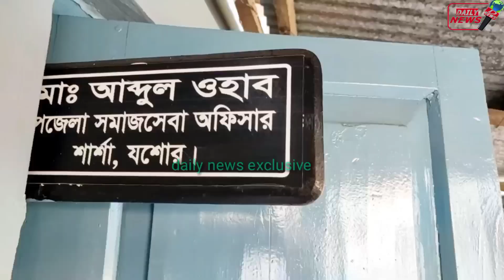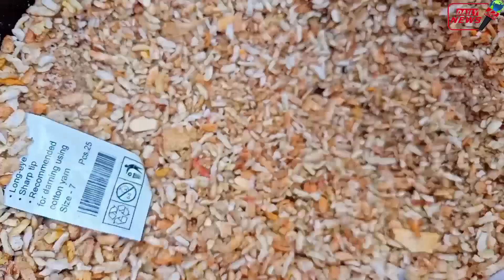শীতে নতুন পিঠার হাটে চমক!the winter, the surprise of the new pitha market!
Benapole  border the winter, the surprise of the new pitha market!